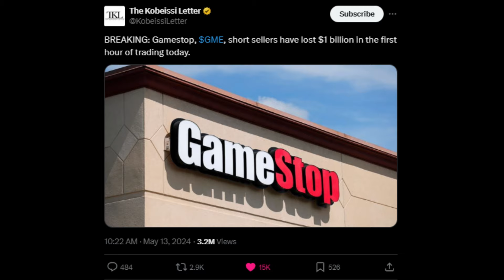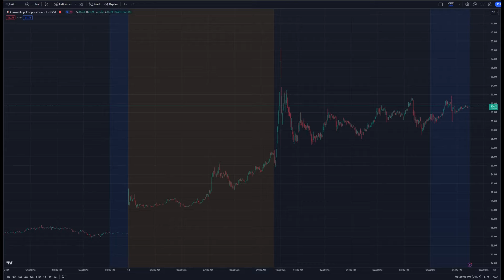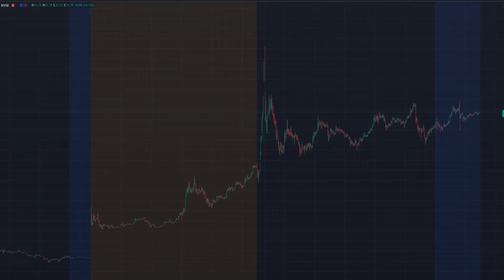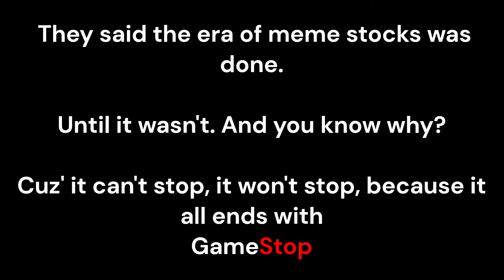The Only GameStop & AMC Video You Need To Watch Right Now